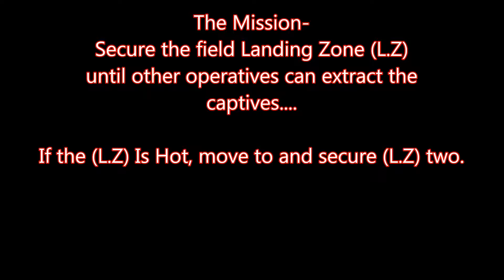Operation Lima Zulu (a MARSOC Action Short)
Marsoc has orders to take a Landing Zone, but the enemy had got there first!